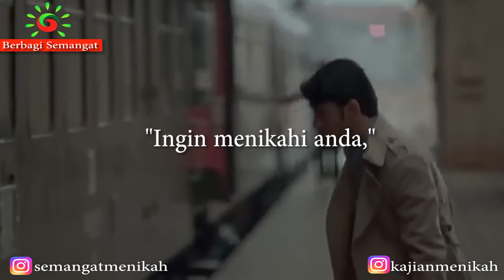Dipisahkan Untuk Dipersatukan - Ust. Adi Hidayat Lc, MA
Video diatas adalah Kajian Pendek Untuk 👇🏻

BERBAGI SEMANGAT
Salurkan Donasi Terbaik Sahabat Dalam Program
Berbagi Semangat Pembangunan Yayasan Yatim
Tahfidz Penghafal Al Qur'an 👇

Rekening Yayasan
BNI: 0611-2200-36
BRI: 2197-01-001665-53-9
A/N: Rumah Berbagi Semangat

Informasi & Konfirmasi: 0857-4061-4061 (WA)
Mari Wujudkan "Aksi Nyata Membantu Sesama"

“Perumpamaan orang yang menginfakkan hartanya
di jalan Allah seperti sebutir biji yang menumbuhkan
tujuh tangkai, pada setiap tangkai ada seratus biji.
Allah melipatgandakan bagi siapa yang Dia kehendaki,
dan Allah Maha Luas, Maha Mengetahui.” (QS. Al Baqarah ayat 261)

Semoga dapat menjadi Sedekah jariyah yang diterima oleh Allah, Aamiin

Sumber Video: Akhyar TV